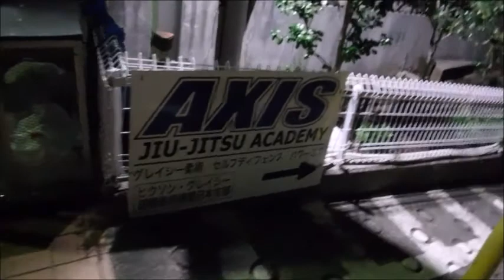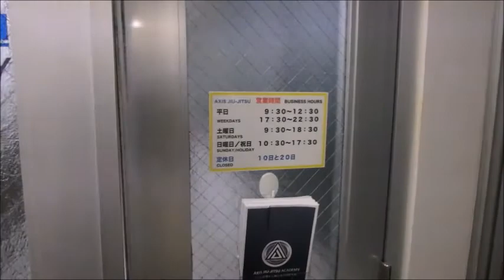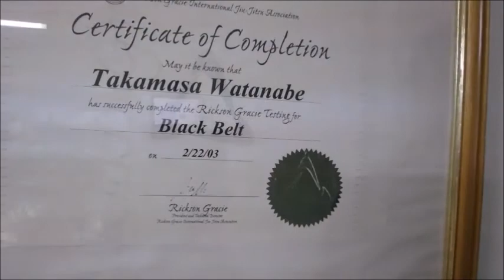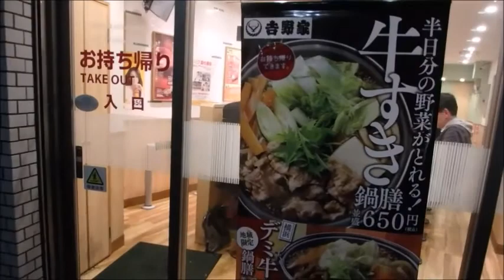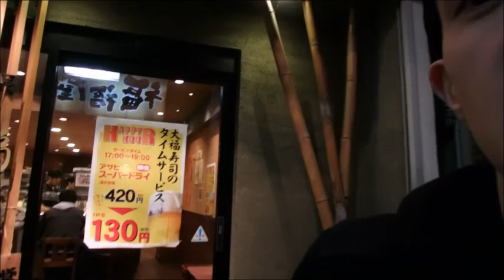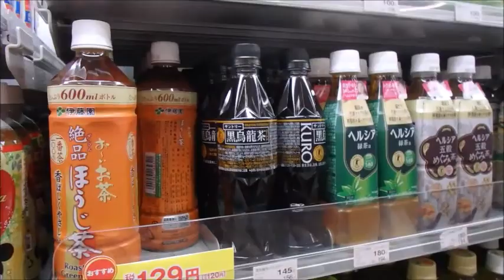Training with a Rickson Gracie black belt in Tokyo?